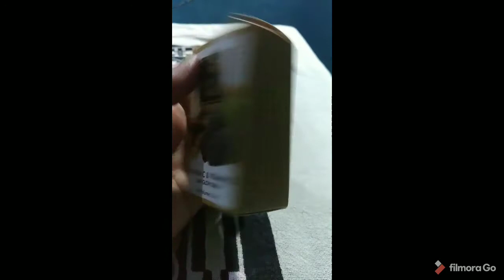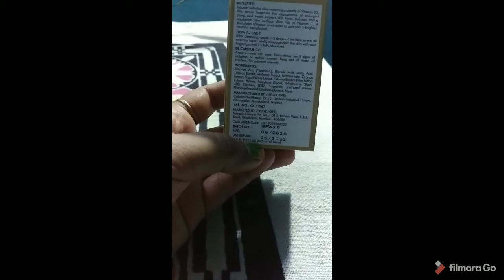good vibes vitamin c and vitamin B3 skin glow serum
Good Vibes Skin Glow Serum - Vitamin C & Vitamin B3 (10 ml)

DermDoc Anti Acne Face Wash with Salicylic Acid (120 ml)